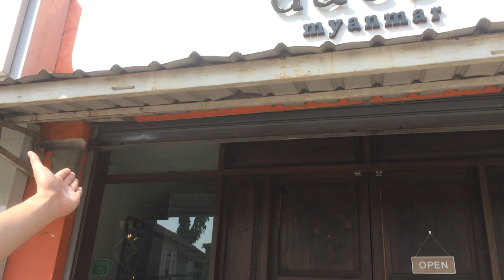ヤンゴンにある、日本人経営のミャンマーお土産屋さん、DACCO（ダッコ）をご紹介します！〜パート１〜【＃53】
みなさんこんにちは！和響のアレンです！今回、ヤンゴンで大人気のお土産屋さん、DACCOに、アレンが潜入してきましたよ！オーナーさんが日本人なので、日本語で買い物ができますよ！ミャンマーお土産に困ったら、ぜひDACCOさんを訪れてみてくださいね！！！

アレンのInstagramはこちら↓↓↓
03hiro01